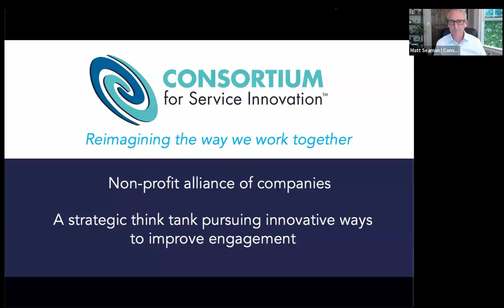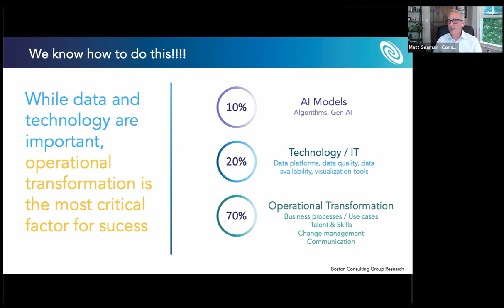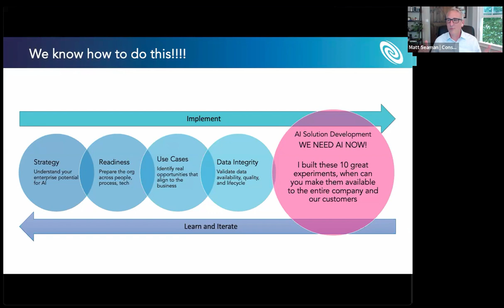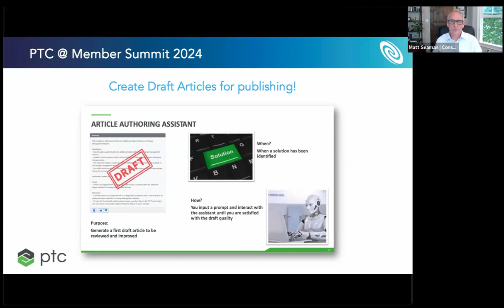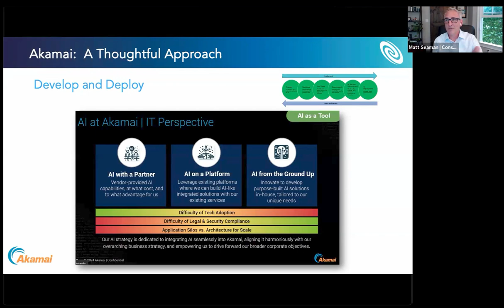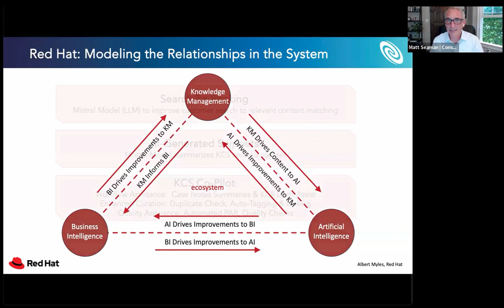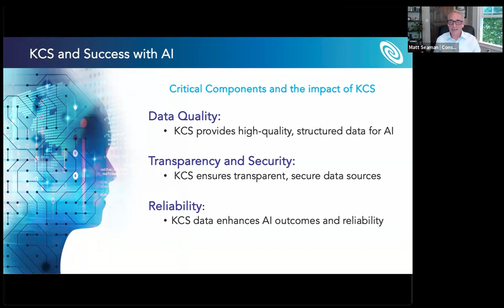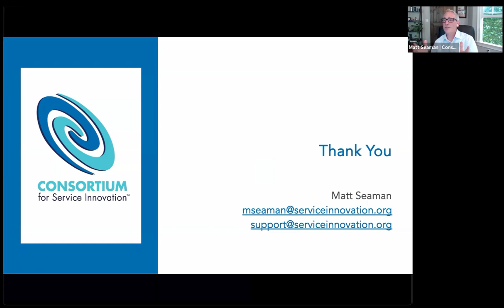The AI Landscape | Part 2 of 2 | Where We Are Going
Be Part of the AI-Driven Future
Consortium Members continue their thoughtful approach to AI implementation, focusing on business processes, use cases, and operational transformation, and share their experiences at Member events. Join the conversation!

Case Studies and Examples:
AI adoption by PTC, Akamai, and Red Hat
Strategic approaches to AI integration and stakeholder management
Red Hat’s model of AI, KM, and BI interaction

Challenges and Considerations:
Data quality, transparency, and AI governance
Managing expectations and the hidden costs of AI
Preparing organizations for AI with strategic readiness and change management

The ongoing role of the Consortium in driving AI innovation:
Invitation to members to share their AI experiences
Call to action for engagement in the Consortium’s AI initiatives

Next Steps:
Participation in upcoming Consortium events and summits
Encouraging collaboration through the Consortium’s communication channels (Slack, newsletters)